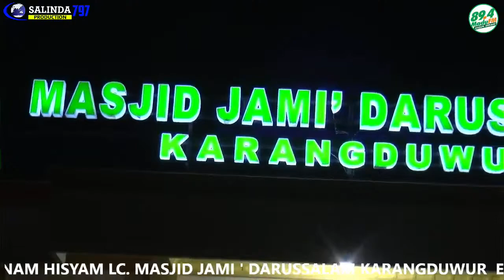FULL GUS ANAM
LIVE  SELAPANAN  K.H.DR.ZUHRUL ANAM HISYAM LC. MASJID JAMI ' DARUSSALAM KARANGDUWUR  EPS 01 LIPUTAN LIVE STREAMING SALINDA797 WA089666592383 / 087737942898 DI DUKUNG OLEH SAHABAT TRAVEL KARANGBOLONG CP.081553087043,PAK PIK PUK,SUGITO-GITO 360 DAN RADIO MADU FM 89.4 MHZ GOMBONG. SELAMAT MENYAKSIKAN.
CHANNEL YOUTUBE OFFICIAL CV.SALINDA797 PRODUCTION

Contact Person Liputan & Live Streaming / Dokumentasi

PERINGATAN PENTING !
Jika ingin Share Video Dari Channel Salinda797 Production diharapkan :
* IZIN TERLEBIH DAHULU / CHAT LEWAT WHATSAPP
* MENG-UPLOAD ULANG VIDEO INI DI YOUTUBE
* MENCANTUMKAN LINK VIDEO RESMI.
* TIDAK DIPERBOLEHKAN MENG-EDIT DAN MEMOTONG VIDEO SEBAGIAN ATAU SELURUHNYA, SEHINGGA MENIMBULKAN KESALAHPAHAMAN.
MOHON DIMENGERTI.
* TIDAK DIPERBOLEHKAN MEMANFAATKAN VIDEO INI UNTUK KEPERLUAN KOMERSIL.

Terimakasih.
Salam Budaya.